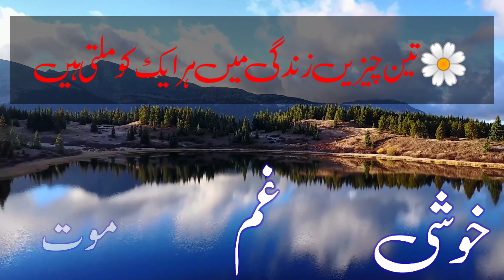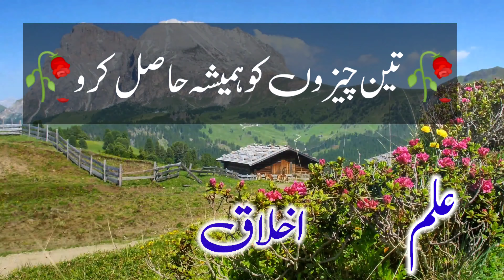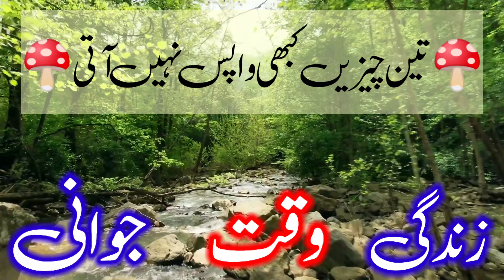Teen+Teen. تین ہی تین ||Hamdan Anas🥀🥀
is Vedio Me Teen teen Batin Batayi Gayi Hain..

Agar Hamari Vedio Aap ko Achchi Lagi to

Guys Plz Like Sher @ Comment,s
Ple
Do Subscrib My Channel "Hamdan Anas" And keep Sopporting 🙏🙏🙏

Address: Jamiya Hassan Bin Sabith Kalyanagiri Mysore Karnatak